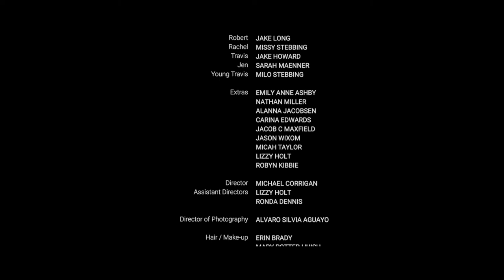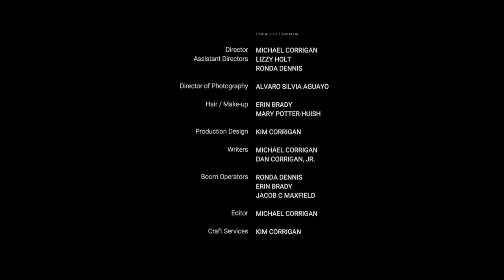Travis: Short Film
When young Travis watches his father walk out the door, his life takes an usual turn.

Milo Stebbing

Micah Taylor
Lizzy Holt

Writers: Michael Corrigan; Dan Corrigan, Jr.

Lizzy Holt

Directed By: Michael Corrigan

Music licensed courtesy of PremiumBeat.